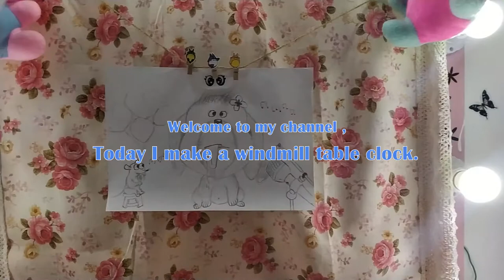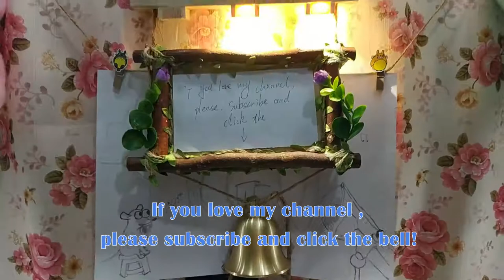A geomantic clock with windmill function.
The best way to get good luck is to make a geomantic table clock , and the windmill is the symbol of fortune.